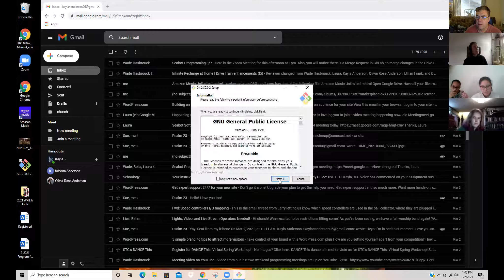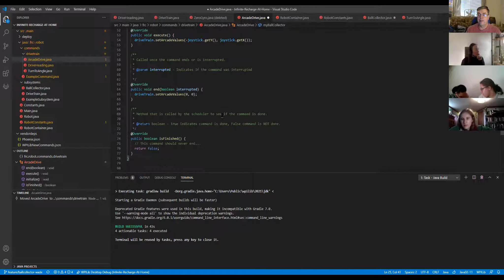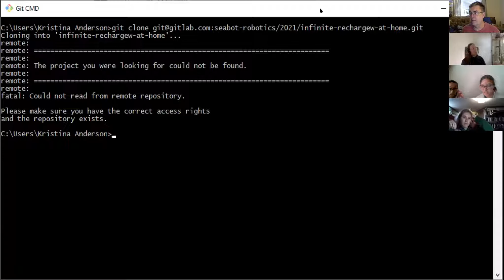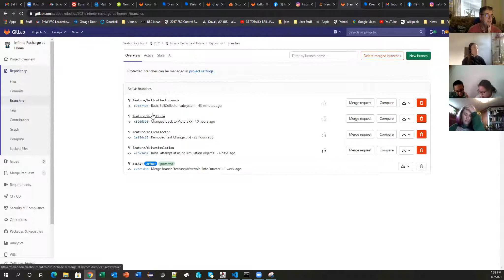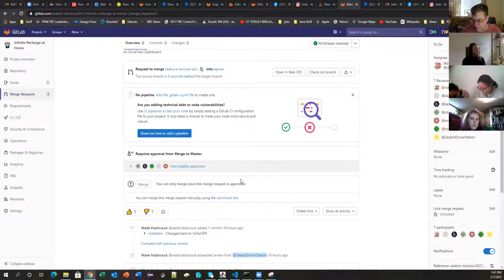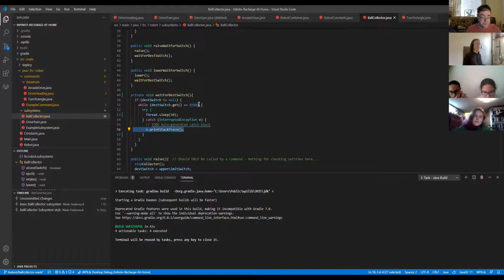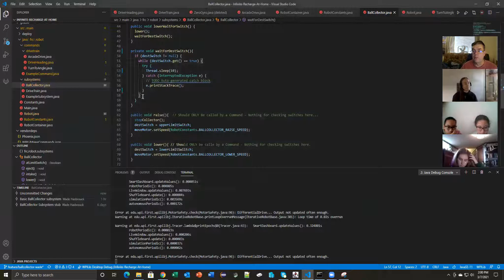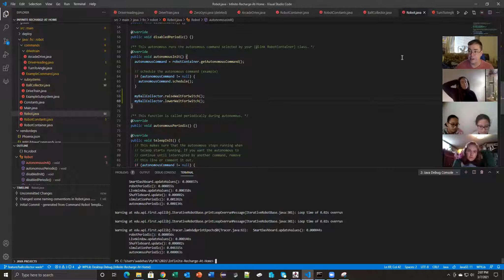Seabot Programming Meeting - 3/7/2021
SeaBot Robotoics programming meeting where talked about ball collector, answered questions and solved some problems.  Below is the chat text...

13:29:12  From  lauradewitt : git checkout --track origin/feature/ballcollector-wade
13:29:33  From  lauradewitt : git checkout --track origin/ANY_BRANCH_NAME